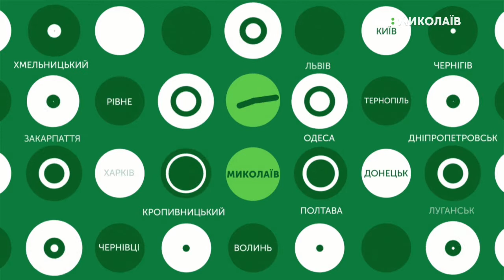12.11.2019. Новини. 08:00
Новини
Інформаційна картина дня (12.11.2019) поглядом кореспондентів телеканалу UA: Миколаїв (випуск новин — 08:00):
- Біля села Зелений Гай протестувальники перекрили ділянку траси;
- До складу муніципального баскетбольного клубу «Миколаїв» приєднався новий гравець.